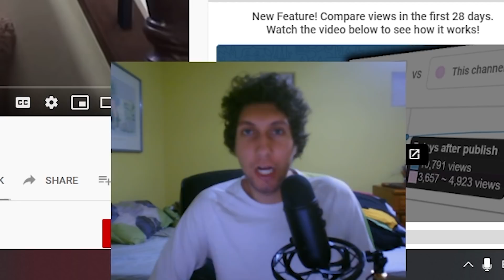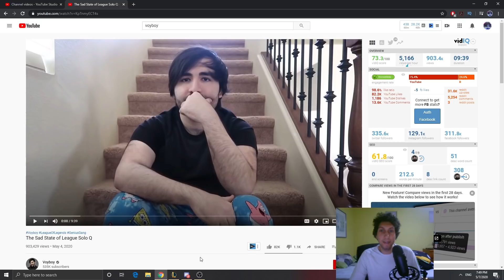SEASON 10 SYLAS TOP BUILD AND RUNE GUIDE - League of Legends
Runes: Conqueror: Presence, Alacrity, Last Stand. Inspiration: Biscuits, Boots. +9 AP +9 AP +6 ARMOR